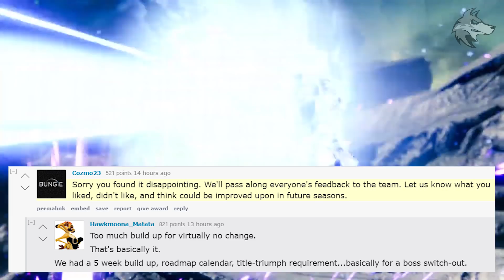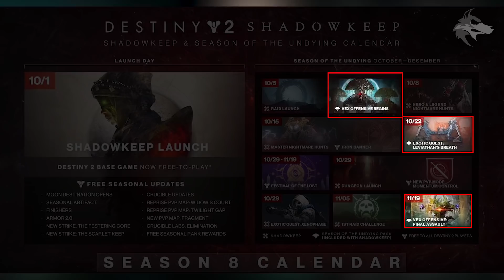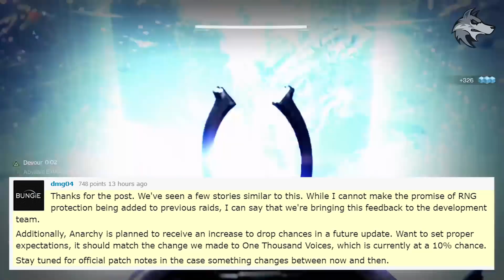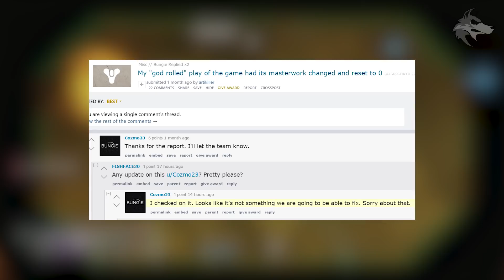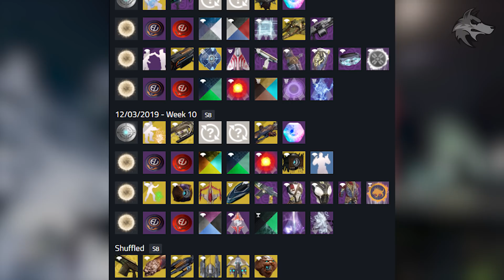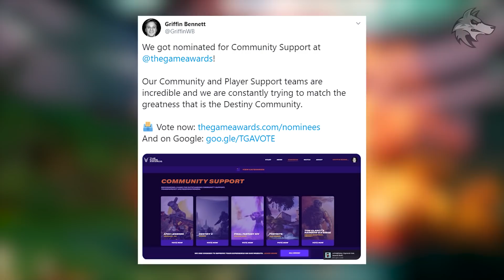Destiny 2 | NEWS UPDATES! Underwhelming MIND? Seasons End, Bug Fixes, December Patch & DLC Feedback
Destiny 2 NEWS: Underwhelming MIND? Community Disappointment, December Patch, Exotic Buffs, Eververse Roadmap, Seasons Changeover, DLC Feedback & More (Season of Undying & Dawn News)
▻SHADOWKEEP DLC GUIDES & NEWS